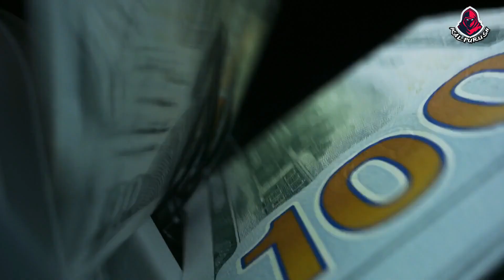শ্রীলংকার এই আশ্চর্যজনক তথ্যগুলি আপনি এর আগে কখনোই শোনেননি || Most Amazing Facts About Sri Lanka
বন্ধুরা আজকে যে দেশের ব্যাপারে কথা বলতে চলেছি সেই দেশের নাম শ্রীলঙ্কা । শ্রীলঙ্কা দক্ষিণ এশিয়ার একটি দ্বীপ রাষ্ট্র। এর সরকারি নাম গণতান্ত্রিক সমাজতান্ত্রিক প্রজাতন্ত্রী শ্রীলঙ্কা। ১৯৭২ সালের আগে এই দ্বীপ সিলন নামেও পরিচিত ছিল। এর প্রশাসনিক রাজধানীর নাম শ্রী জয়াবর্ধেনেপুরা কোট্টে। এর প্রধান শহর কলম্বো। ভারতের দক্ষিণ উপকূল হতে ৩১ কিলোমিটার দূরে অবস্থিত

Kalpurush.